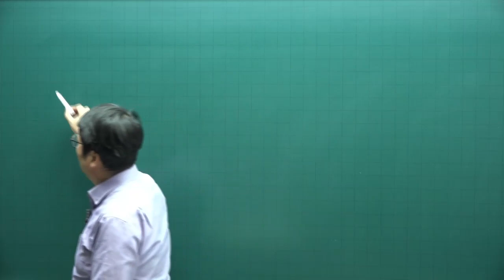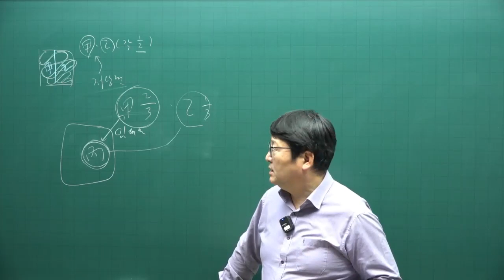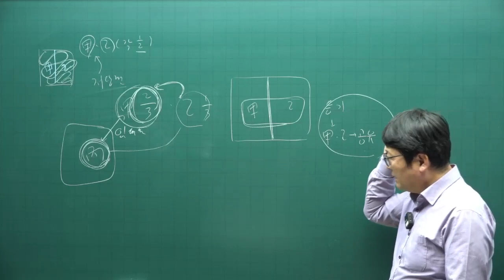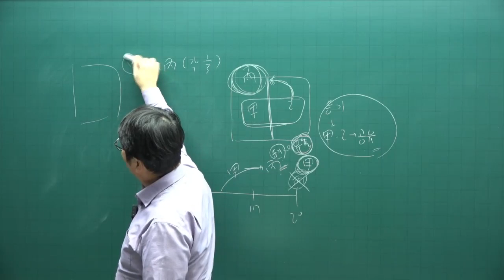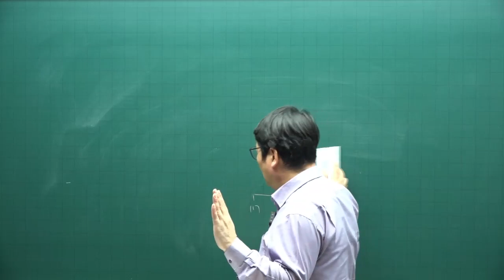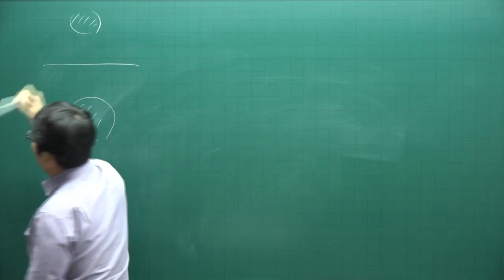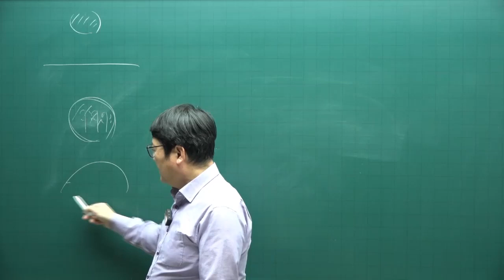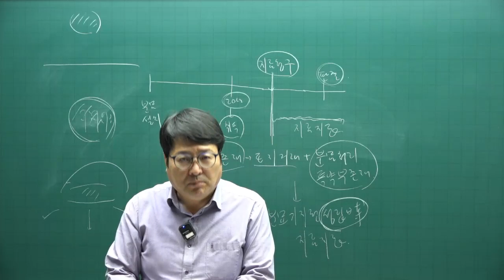[주택관리사 무료인강] 주전무- 주택관리사 시험과목 민법 안영찬 교수 핵심이론 15강